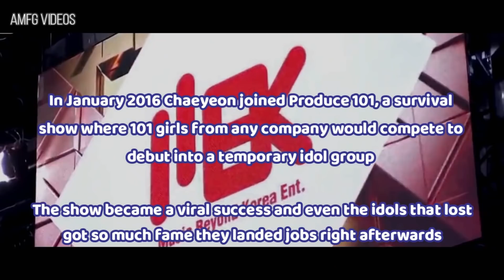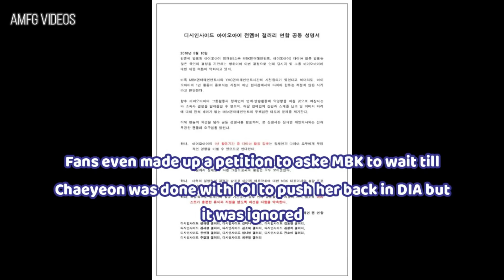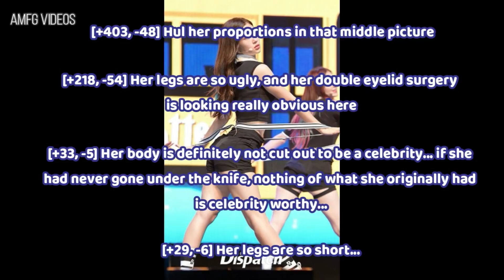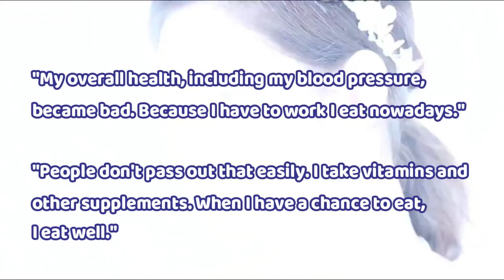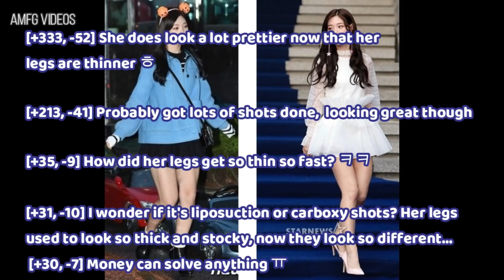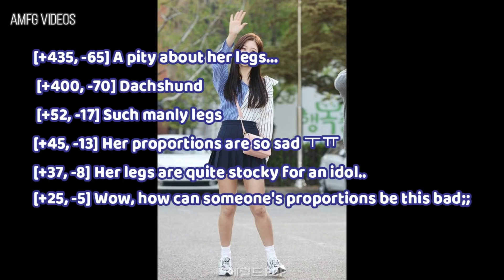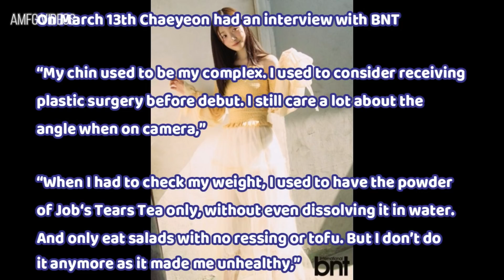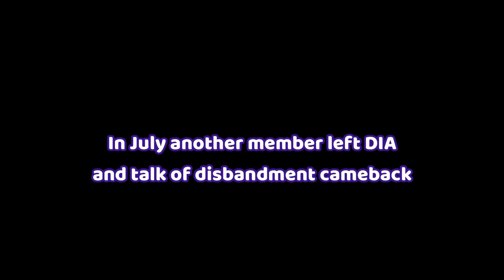IOI / DIA Chaeyeon Diet 2015 - 2022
Chaeyeon is a famous member of IOI after winning a debut in Produce 101. She later debuted as a member of DIA and an actress. Since 2015 she's endured nonstop criticism for her body shape.